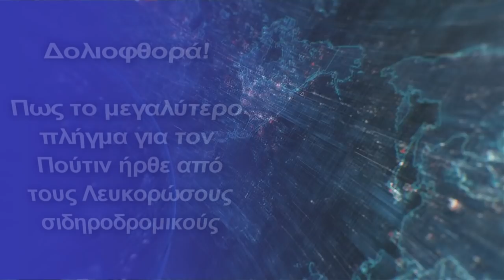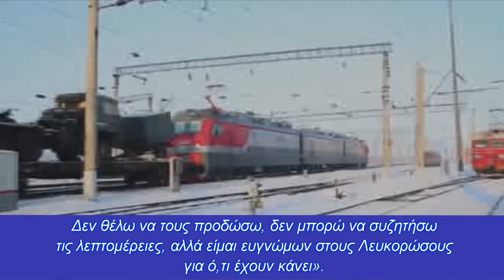Πως το μεγαλύτερο πλήγμα για τον Πούτιν ήρθε από τους Λευκορώσους σιδηροδρομικούς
Καταστροφικό πλήγμα στα πολεμικά σχέδια του Πούτιν
Η Ουκρανία επέφερε ένα καταστροφικό πλήγμα στα πολεμικά σχέδια του Πούτιν στη μεγαλύτερη δράση δολιοφθοράς που πραγματοποιήθηκε με τη βοήθεια Λευκορώσων εργαζομένων στους σιδηροδρόμους από την έναρξη του πολέμου.
Σύμφωνα με την βρετανική εφημερίδα ''The Express'', οι εργαζόμενοι των σιδηροδρόμων της Λευκορωσίας πραγματοποίησαν τη «μεγαλύτερη πράξη δολιοφθοράς» στις κύριες σιδηροδρομικές γραμμές προς την Ουκρανία, καθιστώντας αδύνατο για τους Ρώσους τον ανεφοδιασμό με τα τρένα.
Η δολιοφθορά στο σιδηρόδρομο εμπόδισε τις βασικές ανάγκες των ρωσικών στρατευμάτων, τις προμήθειες τους, ενώ προκάλεσε πτώση την του ηθικού των Ρώσων στρατιωτών.
Η Λευκορωσία, η οποία τάχθηκε στο πλευρό και υποστήριξε τη Ρωσία στον πόλεμο, είναι γνωστή ως η χώρα που φιλοξενεί Ρώσους στρατιώτες στην ευρωπαϊκή ήπειρο.
Επιβεβαιώνοντας τη δολιοφθορά, ο πρόεδρος των Ουκρανικών Σιδηροδρόμων Oleksandr Kamyshin είπε:
"Πρόσφατα κάλεσα τους εργαζόμενους σιδηροδρόμων της Λευκορωσίας να μην συμμορφωθούν με τις εγκληματικές εντολές και να μην μετακινήσουν τις ρωσικές στρατιωτικές δυνάμεις προς την κατεύθυνση της Ουκρανίας. Μπορώ να πω ότι αυτή τη στιγμή δεν υπάρχει σιδηροδρομική σύνδεση μεταξύ Ουκρανίας και Λευκορωσίας. Πιστεύω ότι Υπάρχουν ακόμα έντιμοι άνθρωποι μεταξύ των Λευκορώσων, και ειδικά μεταξύ των εργαζομένων στους σιδηροδρόμους. Δεν θέλω να τους προδώσω, δεν μπορώ να συζητήσω τις λεπτομέρειες, αλλά είμαι ευγνώμων στους Λευκορώσους για ό,τι έχουν κάνει».
Φάνηκε ότι ο Πούτιν, μόλις ενημερώθηκε για την είδηση της δολιοφθοράς, αναστατώθηκε.
Σε βιντεοσκοπημένο μήνυμα, ο Αρέστοβιτς είπε: «Η διεξαγωγή ενός ολοκληρωτικού σιδηροδρομικού πολέμου στο νότο, το σπάσιμο των σιδηροδρομικών γραμμών εφοδιασμού του εχθρού, που είναι η πιο αποτελεσματική οδός ανεφοδιασμού, μπορεί να αλλάξει ριζικά την κατάσταση προς όφελός μας».
Ο Franak Viacorka, σύμβουλος του εξόριστου ηγέτη της αντιπολίτευσης της Λευκορωσίας Sviatlana Tsikhanouskaya, έγραψε επίσης στο Twitter, επαινώντας τους Λευκορώσους εργάτες που πραγματοποίησαν το σαμποτάζ, «Ήρωες!». είπε.
«Οι υπάλληλοι των σιδηροδρόμων της Λευκορωσίας διέκοψαν τη σιδηροδρομική σύνδεση με την Ουκρανία, έτσι ώστε τα τρένα με ρωσικό εξοπλισμό να μην μπορούν να μεταφερθούν στην Ουκρανία», είπε ο Viacorka.